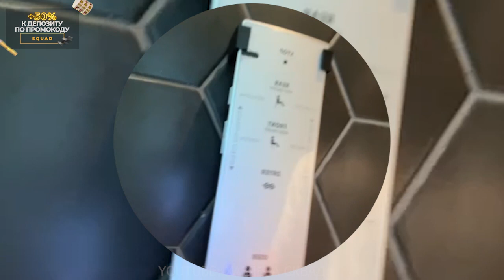ПАРАДЕЕВИЧ ПРИЛЕТЕЛ В СИНГАПУР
Основной состав Хазяевов :
Выпрямитель мозгов, да и человек с большими яйцами:
Телеграм Хазяевов:
Куертов а кей Владик беха - нету тг